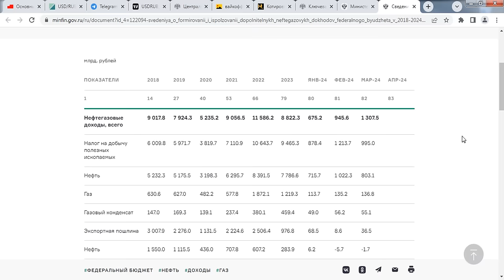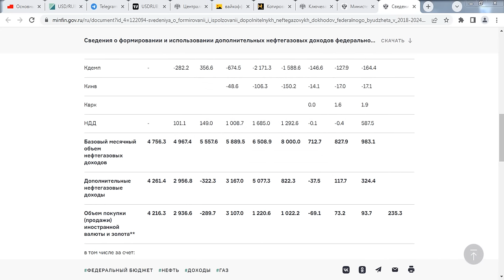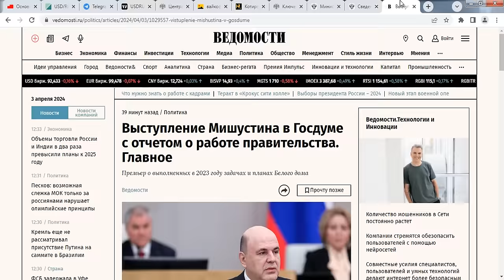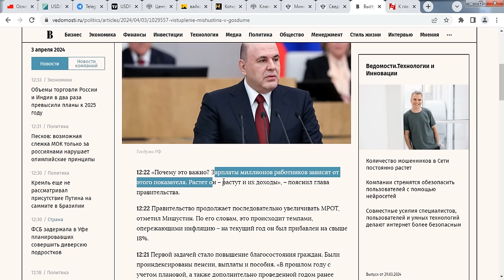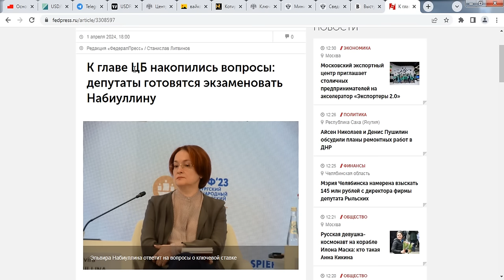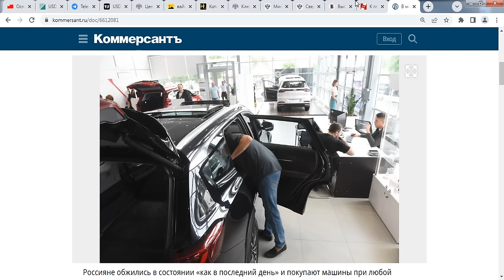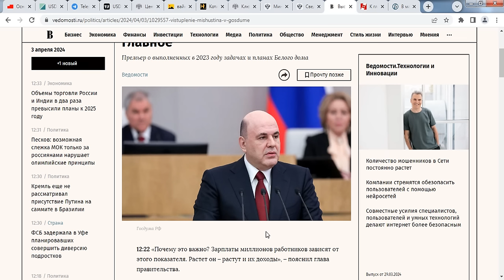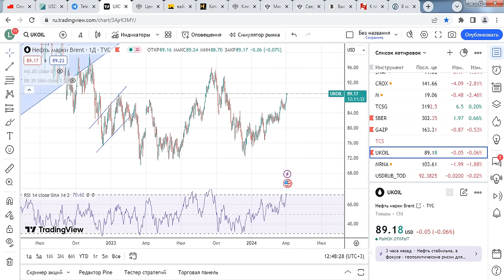Случилось! Инфляция довела ЦБ до истерики, а Минфин час назад раскрыл обвал рубля! Срочно скупать?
Всех приветствую на этом канале по курсу доллара, евро!
Сегодня ответим на главные вопросы:

Почему падает рубль и укрепляется доллар?

Дам прогноз на валюты по графику ММВБ

Стоит ли покупать доллар, евро и юани прямо сейчас ?

Сколько стоит доллар и евро на московской бирже?

Поддержать мой проект можно тут:
Карта Сбербанк

Оптимизация: Акции Инвестиции Курсдоллара Деньги Кризис​​​​​​​​​​​ IPO​​ Доллар​​​​​​​​​​​ Акции​​​​​​​​​​​ Прогноз курса доллара​​​​​​​​​​​​​​​​​​​​​​​​​​​​​​​​​​​​ Рубль​​​​​​​​​​​​ Прогнозкурса Курс​​​​​​​​​​​​ Сбербанк​​​​​​​​​​​​ РТС​​​​​​​​​​​​ Новости​​​​​​​​​​​​ Индекс​​​​​​​​​​​​ Инвестиции​​​​​​​​​​​​ Прогноз​​​​​​​​​​​​​​​​​​​​​​​​ Байден​​​​​​​​​​​​ Форекс​​​​​​​​​​​​ Тинькофф​​​​​​​​​​​​​​​​​​​​​​​​ Анализ​​​​​​​​​​​​ Россия Обзор​​​​​​​​​​​​ Сценарий​​​​​​​​​​